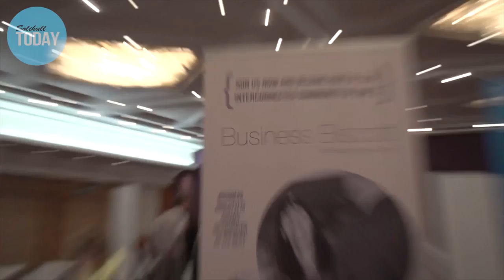The Super Network January 2015 - A Solihull Today Video Production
The Super Network business networking event returned to the national motorcycle museum following the success of the first event in June 2014.  Solihull Chamber of Commerce, The Best of Solihull, Business Biscotti Solihull and Solihull Hour along with Solihull Today all collaborated to stage the business networking event which had more than 300 businesses registered to attend.

Solihull Today is managed and run by CMA Video and reports on news stories taking place across the Solihull borough. for more information visit the and for more information about CMA Video